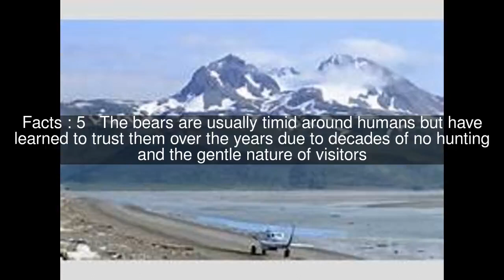Hallo Bay Top #7 Facts